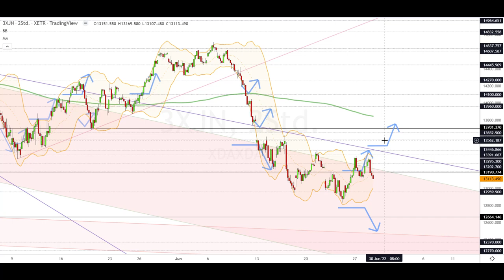Dax Analyse 29.06.2022